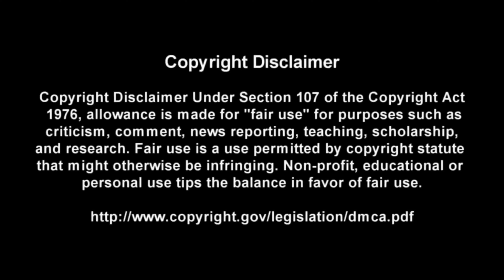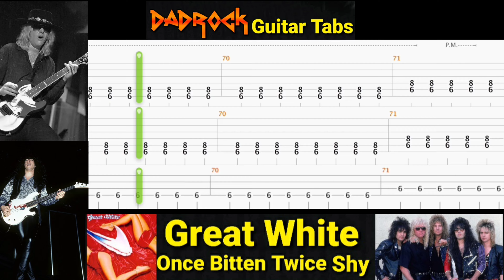Once Bitten Twice Shy - Great White - Guitar + Bass TABS Lesson (Rewind)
This is a practice tool I put together With the help of Songsterr to help My fellow DadRockers  learn the main guitar parts for Once Bitten Twice Shy by Great White

Intro: (0:00)
Video: (0:37)